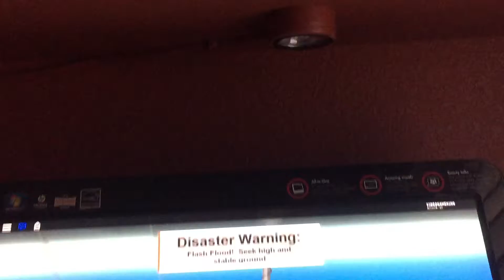Natural Disasters!| Roblox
Today we play some more roblox with Enderbossman18